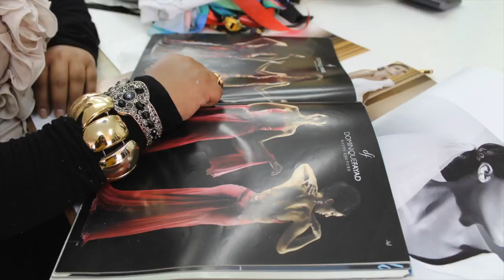My Voice, My Story - Ghofran: My life is empty, unlike other people’s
Ghofran, 18, says her aim is clear. She wants to become a famous name in the fashion world. She likes fashion magazines and TV shows. “It’s a totally different world, she says. “I imagine other things that make me forget the world I’m living in.”